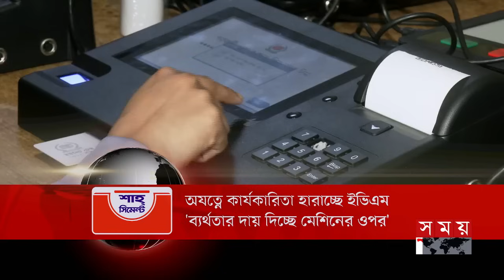শীর্ষ সংবাদ | দুপুর ১২টা | ১২ মার্চ ২০২৪ | Somoy TV Headline 12pm | Latest Bangladeshi News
* আদালতের নির্দেশ উপেক্ষা করে খোলা অনেক শিক্ষাপ্রতিষ্ঠান। রোজায় স্কুল বন্ধ থাকবে কিনা? আপিল বিভাগে চলছে শুনানি। দোটানায় শিক্ষক, শিক্ষার্থী ও অভিভাবক।

* রোজার শুরুতেই ব্যবসায়ীদের ইউটার্ন। কেজিতে ইচ্ছামত বাড়িয়ে মাছ-মুরগি-সবজিতে লোক দেখানো ছাড়। শসা, লেবুর মতো ইফতার পণ্য এখনও চড়া।

* মেট্রোরেল, এলিভেটেড এক্সপ্রেসওয়ের পরও রমজানে যানজটের শঙ্কা নগরবাসীর। ইফতারের আগে বাড়ি ফেরা নিয়ে দুশ্চিন্তা। ১১ রুটে গাড়ির চাপ কমানোই চ্যালেঞ্জ।

* অযত্নে কার্যকারিতা হারাচ্ছে ইভিএম। নিজেদের ব্যর্থতার দায় মেশিনের ওপর চাপাচ্ছে কর্তৃপক্ষ। মত বিশেষজ্ঞের। ৫ বছর পরপর নাগরিকদের আঙুলের ছাপ নবায়নের পরামর্শ।

* বিদ্রোহীদের হামলার মুখে আবারও কোনঠাসা মিয়ানমারের সীমান্তরক্ষী বাহিনী। পালিয়ে ১৭৯ বান্দরবানে বিজিপি সদস্যের আশ্রয়। সীমান্তে কঠোর অবস্থানে বিজিবি।

Somoy TV: t.ly/Se1z
Somoy TV Bulletin: t.ly/iqIq
Somoy Entertainment: t.ly/3dWC
Somoy Sports: t.ly/iASp
SOMOY TV ISLAMIC: t.ly/zU6a

Somoynews.tv: t.ly/Y7ab
খেলার সময়: t.ly/xJ5H
সময়ের গল্প: t.ly/EW3M
এ সময়ের বাণিজ্য : t.ly/m3ir

Groups:
Somoy TV (Official)✅: t.ly/ajiO
Somoy Entertainment✅: t.ly/8CLh
Somoy Business✅: t.ly/4xaJ